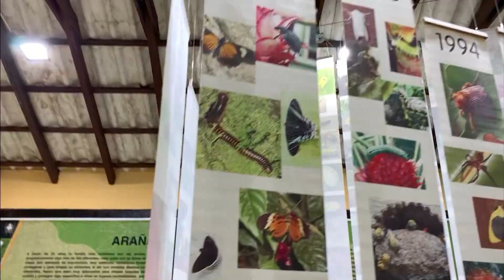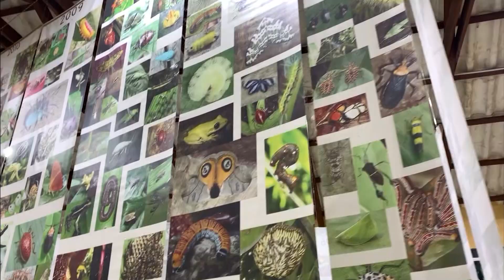TE VEO ECUADOR | AMAZONÍA PARA TODOS: TURISMO EN LENGUA DE SEÑAS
Hoy vamos a conocer a un grupo chicos con discapacidad auditiva. Ellos son guías turísticos y en el siguiente reel, nos mostrará la Amazonía desde su mirada y su lengua. 🔝